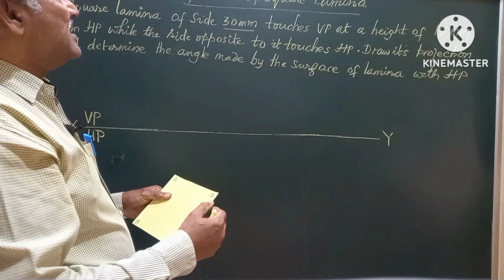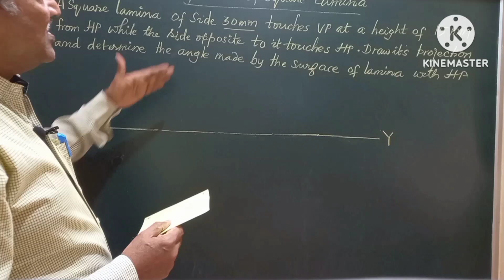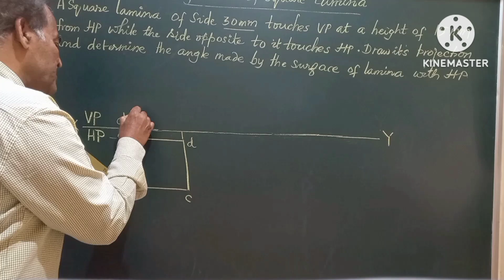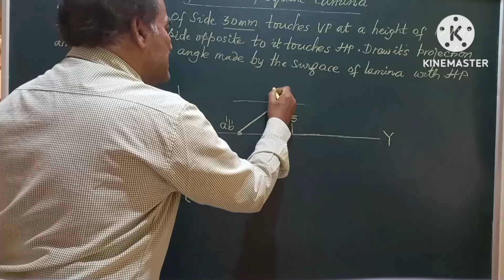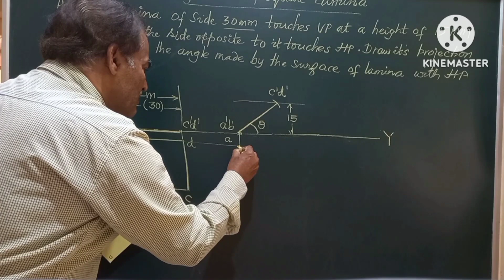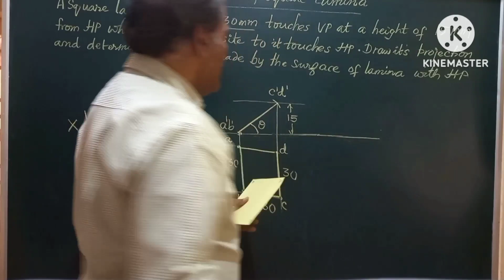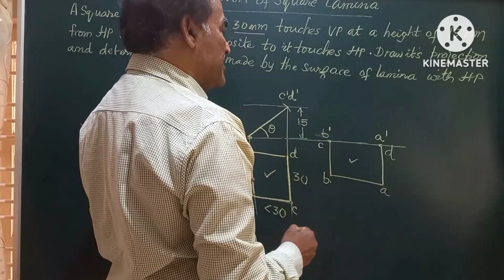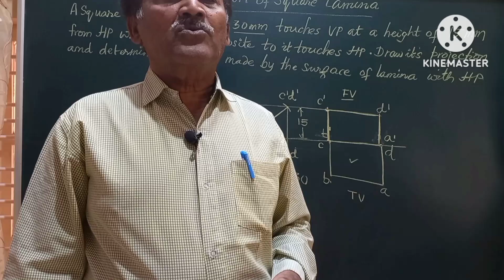Projection of square lamina _8